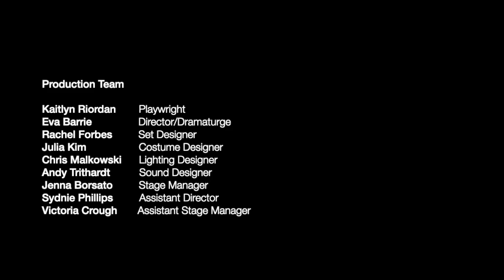PORTIA'S JULIUS CAESAR Trailer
A glimpse at the action on stage during Hart House Theatre's 2019 production of PORTIA'S JULIUS CAESAR. Playing Nov. 15-30, 2019. Tickets and information at harthousetheatre.ca

Videography by Shashwat Sharma